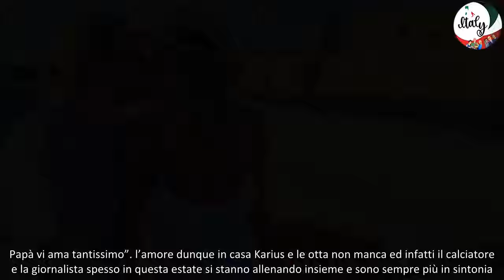Diletta Leotta, doppi speciali festeggiamenti la tenera dedica di Loris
Diletta Leotta, primo compleanno da mamma e primo compleanno della piccola Aria, le dediche social
Diletta Leotta nella giornata del 16 agosto ha compiuto 33 anni, mentre la sua bambina ha festeggiato il suo primo compleanno. Solo lo scorso anno la nota giornalista sportiva nel giorno del suo compleanno dava alla luce Aria. Prima del matrimonio, la giornalista e il calciatore hanno deciso di allargare la famiglia e in breve tempo l’amore è esploso portando nuovi colori e nuova luce nella loro vita. Diletta lo scorso maggio ha sposato Loris Karius e da quel momento si sono goduti la luna di miele e successivamente le vacanze estive in giro per il mondo.